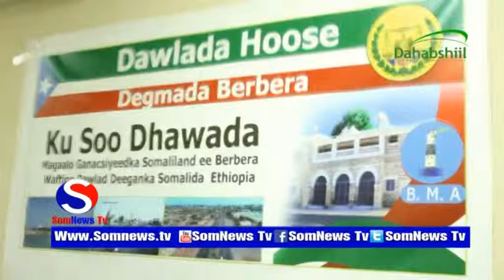Wafdi Ka Socda Dowlad Degaanka Ethopia Oo Iskugu Jiro Wasiiro Iyo Odayaal Dhaqmeed Ayaa Lagu Soo Dh